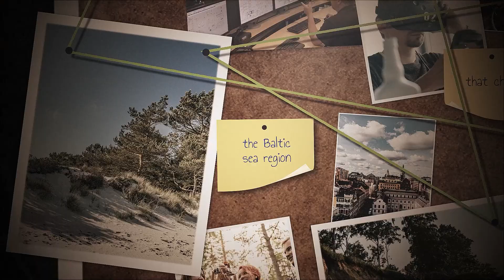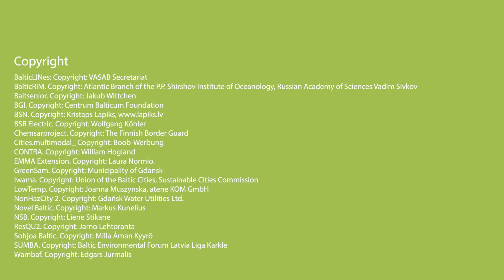Interreg Baltic Sea Region MAP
Together we can make the BalticSeaRegion greener and more resilient. Get inspired by what can be achieved through cooperation!